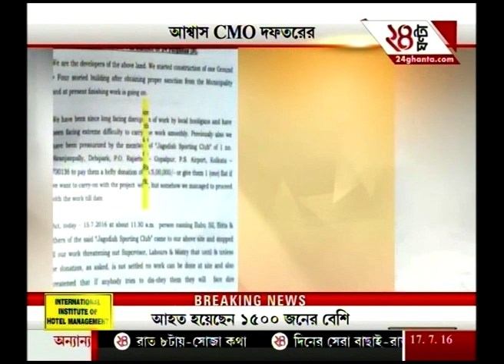News @ 8 | Part 4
Watch all parts of 'News @ 8' and catch all the latest news and updates here.